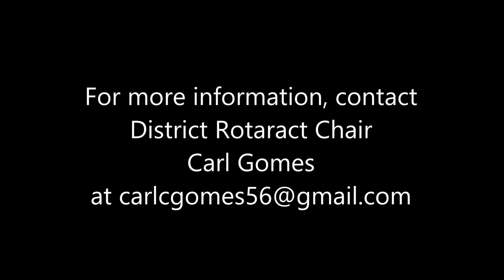Rotaract Advisor Training Seminar: Carl Gomes presents 'Closing Remarks & Exercise'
Rotary District 7910's first-ever Rotaract Advisor Training Seminar was held on February 29, 2016 at Framingham State University. We had a great event, with more than one dozen people attending. Thank you to all who attended and participated.

In this video, Carl Gomes, District Rotaract chair, presents the ‘Closing Remarks & Exercise.”

Panelists:
-Moderator: Carol Toomey of Nashoba Valley Rotary, chair  of District Youth Services Committee and past district governor
-Karen Jacobs of Brookline Rotary, club advisor to Boston University Rotaract
-Pat Doyle of Northborough Rotary, co-district governor-elect
-Rita Newman, immediate past president of WPI Rotaract
Mike Figueroa, immediate past vice president of WPI Rotaract

Issues:
-Karen Jacobs: How to form a Rotaract club, including the roles and responsibilities of the president, the Rotary advisor and - in the case of campus-based clubs - the faculty advisor
-Karen Jacobs: How to run a Rotaract club, including outlining the criteria for the Presidential Citation
-Pat Doyle: How to sustain a Rotaract club, including membership and financial viability and sustainability
-Rita Newman and Mike Figueroa: Why I'm a Rotaractor, including what I expect and need from the Rotary and faculty advisors

Youth are the future of Rotary. If you lead a veteran Rotary club, what are the diversity, energy and youth metrics for your club? Rotary is at a crossroad in terms of membership – particularly, in North America. Many clubs have stagnant, minimal or decreasing membership. Rotary International along with District Governor Jim Fusco and our district’s leadership of New Generations programs are addressing this issue. One of the solutions is to attract and engage younger members – those under 40 - and to develop strong and vibrant youth programs, in particular, Interact and Rotaract.

Recently, our district held its first-ever Interact Advisor Training Seminar. This was an extremely successful event and has resulted in new Interact clubs being formed. Interact Committee Chair Ron Bott is to be applauded for the leadership and direction he has provided for this initiative.

Be a gift to the world!

Jim Fusco
District Governor

Carol Toomey
Chair
District Youth Service Committee

Carl Gomes
Chair
District Rotaract Committee